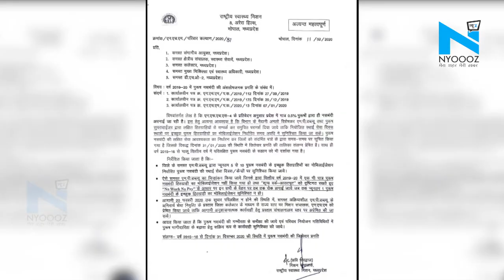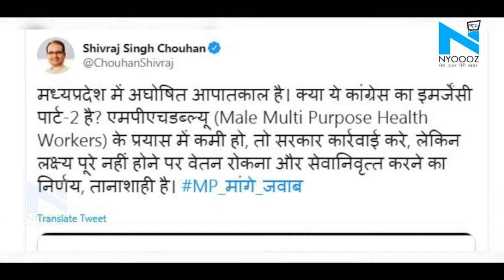BJP ने की आलोचना तो Kamalnath ने वापस लिया कर्मचारियों को नसबंदी का टारगेट देने का आदेश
मध्यप्रदेश की कमलनाथ सरकार ने कर्मचारियों को नसबंदी का टारगेट देने वाला आदेश वापस ले लिया है. मध्यप्रदेश के स्वास्थ्य मंत्री तुलसी सिलावट ने कहा कि राज्य सरकार ने आदेश वापस ले लिया है... हम किसी को बाध्य नहीं करेंगे और हम आदेश का अध्ययन करेंगे. बीजेपी ने कमलनाथ के इस आदेश की आलोचना की थी... जिसके बाद ये आदेश वापस लिया गया है...